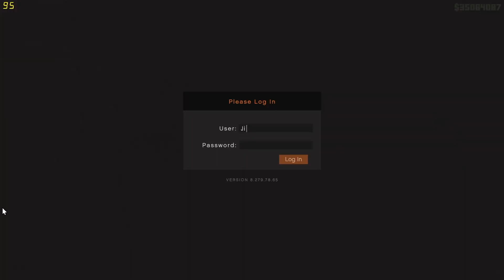GTA Online: MOC Mission - Offshore Assets - Hard | 2 players (No Commentary)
GTA Online: Mobile Operations Center - Offshore Assets gameplay walkthrough played with 2 players, in Hard Mode